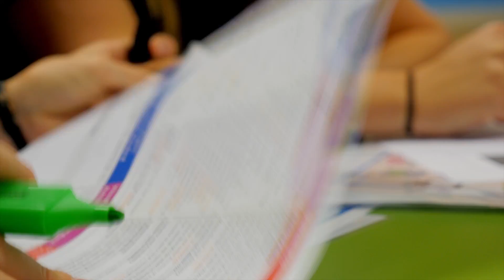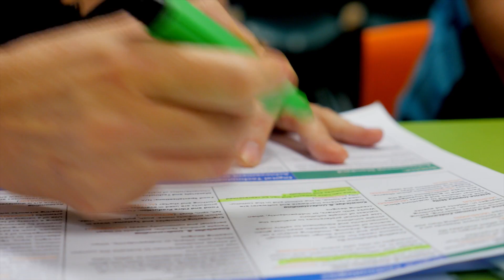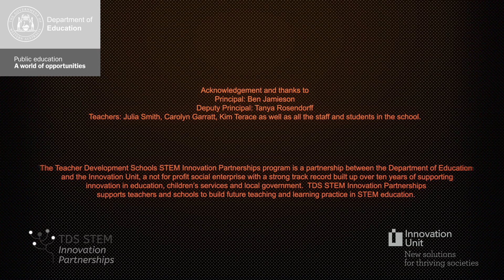Pannawonica Primary School - TDS STEM Innovation Partnership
Did you know research shows 75% of all new jobs will require skills in the areas of science, technology, engineering and mathematics? Pannawonica Primary School is part of the Teacher Development School STEM Innovation Partnership, where teachers share their knowledge to give students the best chance to succeed in science and technology subjects.